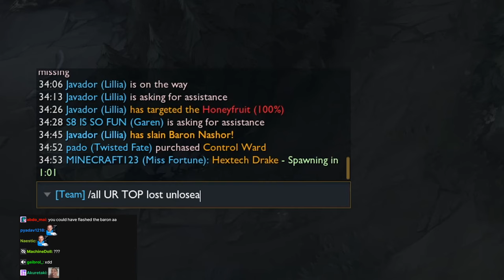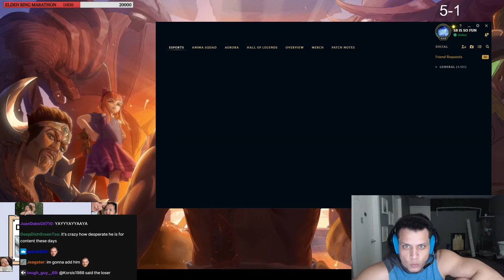What Happens When Tyler1 Plays Garen vs. Yorick?